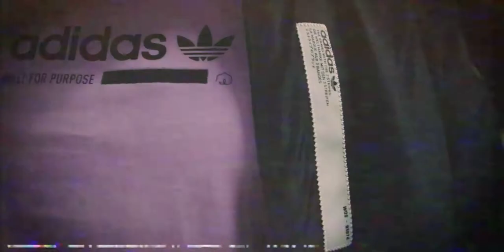Shoe Palace x Adidas Winter Collection